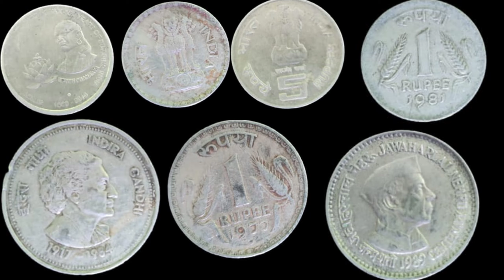200 साल पुराना Mystery Box मेने किया Open।।Raju Marley Vlogs!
200 साल पुराना Mystery Box मेने किया Open।।Raju Marley Vlogs!indiavlogsvideo